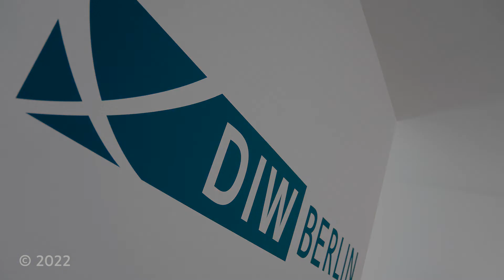LNG und Nordstream 2: Fossile Investitionsruinen?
Was sind "Stranded Assets" und warum sollte man dazu forschen? Sind LNG-Terminals und Nordstream 2 im Grunde Investitionsruinen?

DIW-Energieökonomin Franziska Holz macht deutlich, dass es letztlich darum geht, Investor*innen frühzeitig mit den klimapolitischen Maßnahmen zu konfrontieren und ihnen klarzumachen, dass ihr Engagement in fossile Energie womöglich nicht zum Erfolg führt und es besser ist, in Erneuerbare Energien zu investieren. Mehr Transparenz ist insofern immer gut!

Gerade für erdölreiche Länder sei diese Betonung wichtig, auch um ihnen Wege aus dem fossilen Zeitalter zu eröffnen und diese zu begleiten.